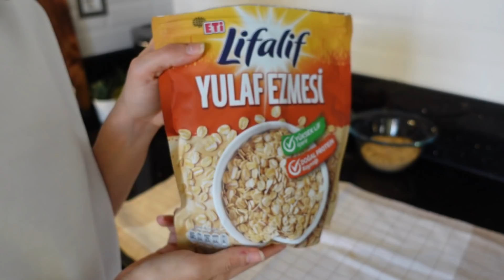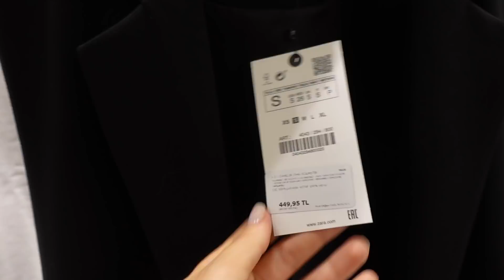VLOG |NEFİS ÇİLEKLİ MAGNOLİA TARİFİ🍓|KOCAMLA AVM TURU🤍|MANİKÜR YAPTIM💅🏻|MUTFAKTAYIZ👩🏻‍🍳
Umarım severek ve beğenerek izlersiniz 😊

Linkler;